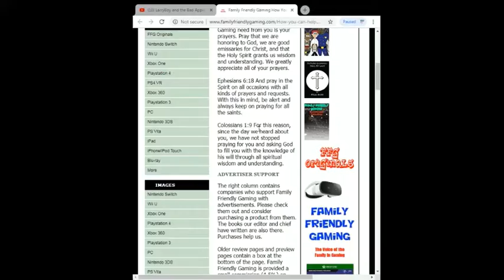Clumsy Rush Gameplay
Family Friendly Gaming is pleased to share this game play video for Clumsy Rush.